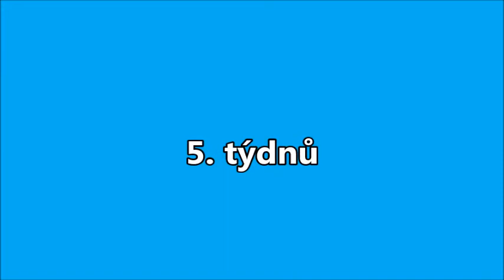CHS Něžný obr - VRH H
CHS Něžný obr - VRH H - 5.týdnů - matka : Ch. Démona Perla Kaukazu, otec: Ch. Bar-bar Něžný obr